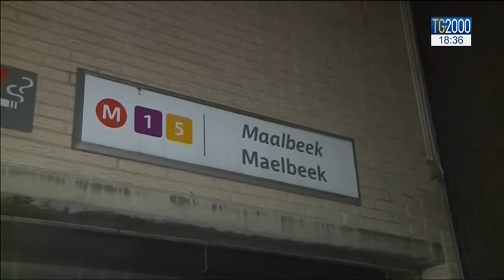L'attacco a Londra a un anno esatto dall'attentato di Bruxelles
C'è una sinistra coincidenza nell'attacco terroristico al cuore di Londra di questo pomeriggio. Un anno fa esatto a essere colpita era stata Bruxelles, all'aeroporto di Zaventem e alla metropolitana di Maelbeck. Nella capitale belga, minuti di silenzio e commemorazioni, come ci racconta l’inviato Fabio bolzetta